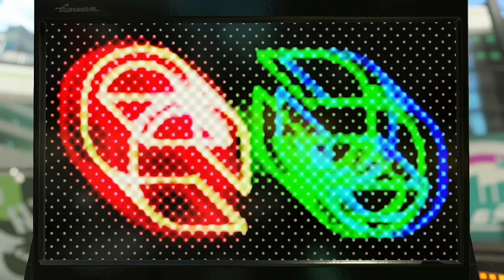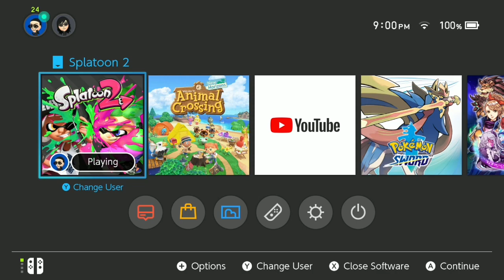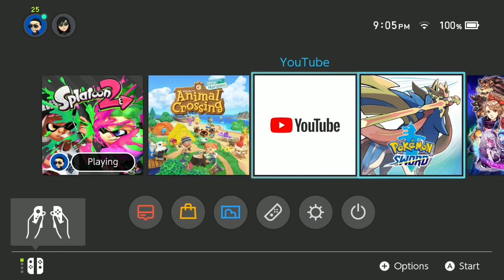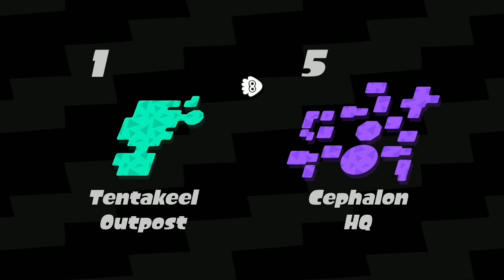Splatoon 2 Part 102, Running outta steam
Part 102 of my playthrough of Splatoon 2. Enjoy!